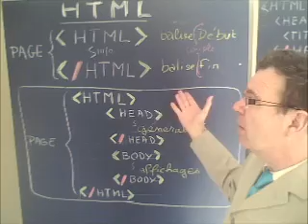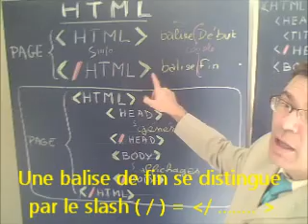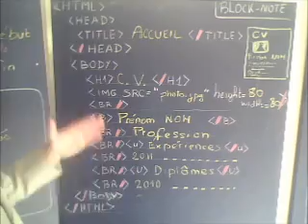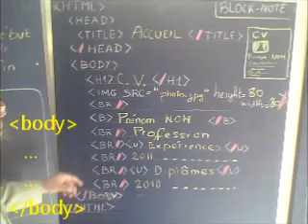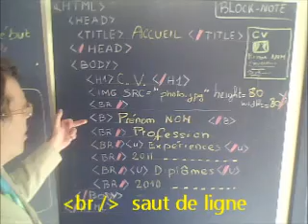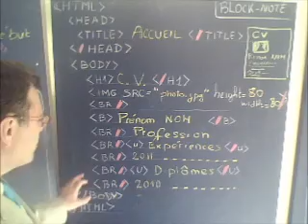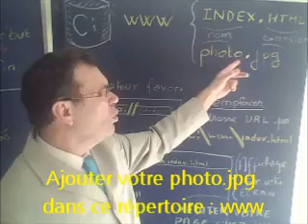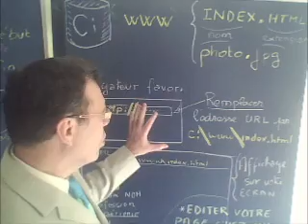Créer votre CV à l'aide de HTML qui est à la base des sites Internet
Je vous propose de rédiger en langage HTML votre C.V. Cours html . Pour y parvenir, je vais vous présenter les premières bases du langage HTML afin d'afficher votre CV sur votre navigateur favori et de le publier chez un hébergeur de page HTML.